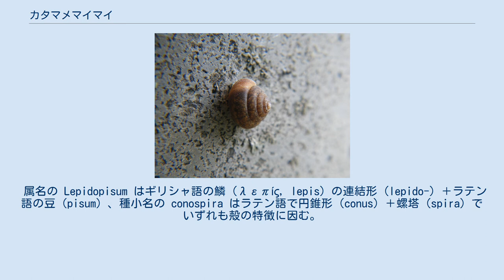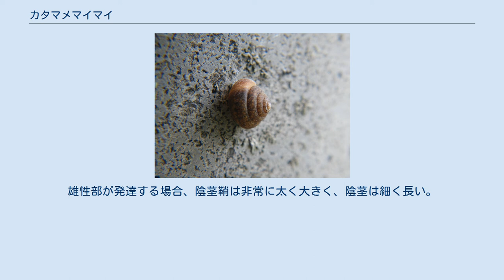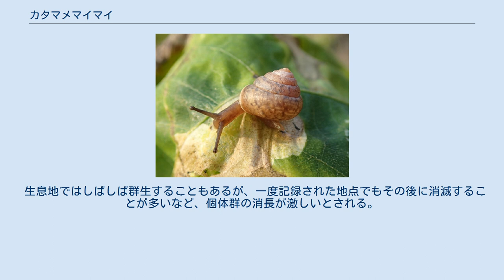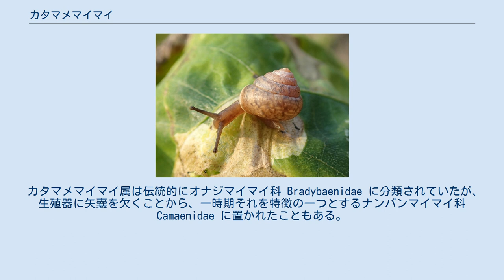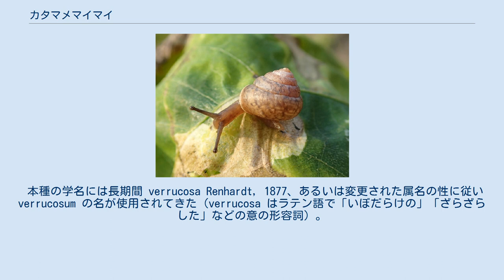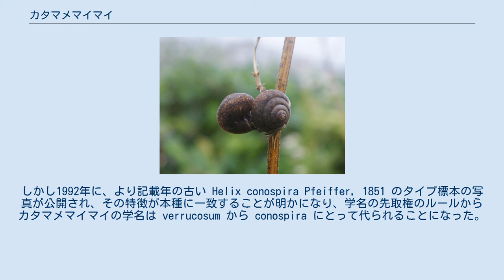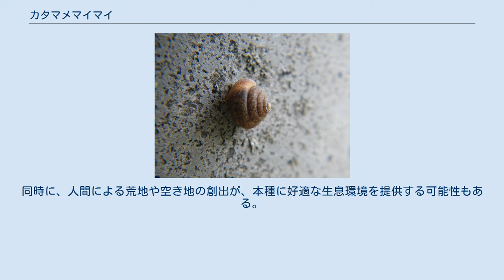カタマメマイマイ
カタマメマイマイ（堅豆蝸牛、学名 Lepidopisum conospira） は、ナンバンマイマイ科に分類される陸生の巻貝の一種。
草地などに棲む殻径6mm前後の小型のカタツムリである。
カタマメマイマイ属 Lepidopisum のタイプ種で、2016年時点では1属1種。
 属名の Lepidopisum はギリシャ語の鱗（λεπίς, lepis）の連結形（lepido-）＋ラテン語の豆（pisum）、種小名の conospira はラテン語で円錐形（conus）＋螺塔（spira）でいずれも殻の特徴に因む。
 和名の「堅豆」は大豆などを煎ったり堅く煮たもの。
古くはウロコマメマイマイの別名もあったが使用されない。
韓国名は 비늘콩달팽이（”鱗豆蝸牛”）。
原記載者によるドイツ名は Kegelspitzige Schnirkelschnecke（”円錐形の殻頂のマイマイ”）。
 殻表には微細な鱗片がある 黒っぽい個体 成貝は殻高5-6mm前後、殻径6-7mm前後。
小型の成貝では殻高3.8mm、殻径4.85mmの記録もある。
 全体にころんとしており、成貝の螺層は約5層余り、螺塔は殻頂に向かって円錐形に高まる。
各螺層は弱く膨み、縫合（螺層の境界）は明刻される。
周縁はかすかに角張ることもあるが、概ね丸みを帯びつつ殻底に移行する。
殻底中央には狭い臍孔が開く。
体層（最終層）は大きく、殻口側から見ると殻高の2/3近くの高さを占める。
幼貝の殻口は薄く単純だが、十分に成長した成貝は殻口外縁が反転して口唇を形成する。
 成長線は多少粗く、全面に殻皮が変化した微細な鱗片を多数具える。
特に若い個体では鱗片がよく残存してビロード様に見えるが、成貝では鱗片が脱落して鱗片基部の顆粒彫刻のみになっているものもある。
いずれの場合にも滑沢さはほとんどない。
 殻は幾分かの透明感をもち、やや薄質だが脆弱ではない。
全体に赤褐色から淡褐色で斑紋などはない。
若く新鮮なものは赤味が強いことが多く、時を経たものは淡褐色になる。
 露出部の姿は他のカタツムリと同様で、頭部には先端に眼のある大触角（後触角）と小触角（前触角）が1対ずつある。
露出部の色は、淡灰褐色のものから全体に黒っぽいものまで変異がある。
外套膜には不規則な網目様の斑紋があり、生時には殻を透してそれが見える。
そのため外套膜に黒い部分が多い個体は外見全体も黒っぽく見える。
 雌性部は単純で矢嚢を欠く。
雄性部が発達する場合、陰茎鞘は非常に太く大きく、陰茎は細く長い。
鞭状器は大きく、先端に向かって尖り、輪状のくびれはない。
これに対し、外見がやや似ているオオベソマイマイ属 Aegista では、大部分の種が矢嚢をもち、鞭状器には多数の輪状のくびれがあるなどの違いがある。
また本種の生殖器は小笠原諸島に固有のカタマイマイ属 Mandarina のそれに似ているとする意見もある。
このグループは本来同一個体が雄性部と雌性部とをもつ雌雄同体であるが、本種では多くの個体で雄の交尾器官が発達せず、雌性部のみであることが報告されており、1950年代に三重県伊勢市で採取されたものでは、十数個体のうち生殖器が完全なものは2個体だけで、大部分は雄性部が萎縮していて殆ど認められず、2004年に滋賀県米原市で採取されたものは、成貝5個体全てで陰茎を欠いていたと報告されている。
 乾燥した枯れ草上で休む個体 河川敷や海岸、石灰岩地などのやや乾燥した草原のほか、耕作地周辺の雑草の生えた空き地など、道端の雑草地などで見つかることも多い。
そのような場所で落葉下や石の下、あるいは草や低木上などに見られ、気温が30 ℃を越える日中でもクズの葉の上に多数の個体が付着しているのも観察されている。
 日本国内での既知の産地は多くはないとされ、多湿な日本には生息好適地が少ないことが理由の一つとして推定されているが、岡山県高梁市成羽町には例外的に多産地がある。
また愛知県の矢作川の上・中流域の河畔林は本種の健全な個体群を維持している数少ない環境であるとも言われ、他の陸産貝類にとっては必ずしも好適ではない河畔林の荒れ地は、競合種が少なく増水時には流域に浮遊分散できるなどの利点もあり、本種が生存戦略として厳しい河畔林環境を有効利用している可能性も推定されている。
 生息地ではしばしば群生することもあるが、一度記録された地点でもその後に消滅することが多いなど、個体群の消長が激しいとされる。
例えば、1969年に神戸市灘区の六甲学院の...